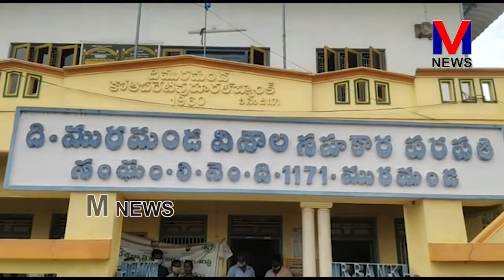మురమండ గ్రామంలో ప్రాధమిక సహకారం సంఘం మాస్కులు, నిత్యావసర వస్తువుల పంపిణీ || M NEWS TELUGU